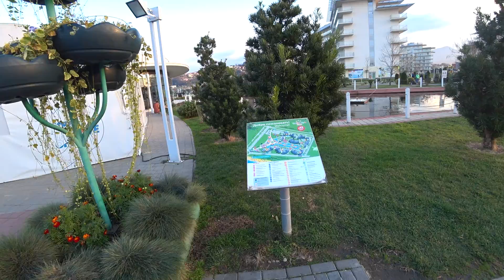#3.Отель без понтов, или чем кормят в "Сочи Парк Отеле"? 🍵 Что подают на завтрак?🌴Обзор территории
▶ Адлер (Сочи) зимой в декабре 2021. Где отдохнуть зимой в России недорого? Куда поехать зимой в России бюджетно? Бюджетный зимний отдых в России

❗ВАЖНЫЕ НОВОСТИ❗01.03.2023 "СОЧИ ПАРК ОТЕЛЬ" открывается после реновации ⚒ Забронировать номер можно на официальном сайте национального туроператора "Дельфин" по ссылке
✅ Также рекомендую вам еще один город-отель подобного плана, который находится на Имеретинке — "БАРХАТНЫЕ СЕЗОНЫ". Забронировать его можно по ссылкам (как туром, так и просто проживание): Семейный Квартал Спортивный Квартал или Екатерининский Квартал
👉 А если нужно совсем бюджетно, то можно найти кучу небольших отелей и гостевых домов на любой кошелек: в Имеретинской Бухте Адлере или Сочи
🏠 Если любишь квартиры/апартаменты, то рекомендую надежный сервис СУТОЧНО.РУ. А при регистрации по ссылке получишь сразу 1000 ₽ на свой счет, которые можно использовать в счет первого бронирования.

🔎 Бронируй экскурсии в Большом Сочи и Абхазии по выгодной цене на этих агрегаторах или

💲 Поддержать творчество и путешествия любой суммой:
✅ Сбербанк РФ: номер карты - в описании канала